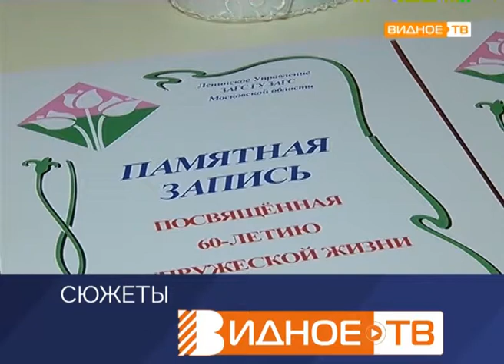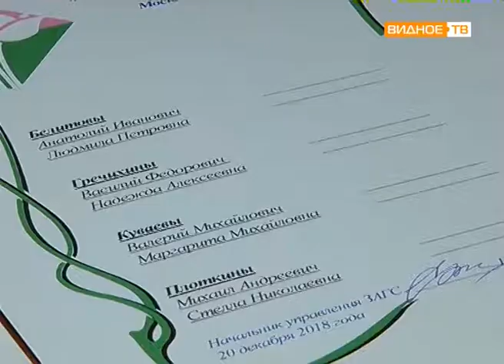"Счастливы вместе" - чествование юбиляров семейной жизни